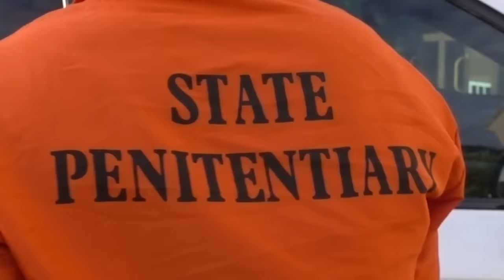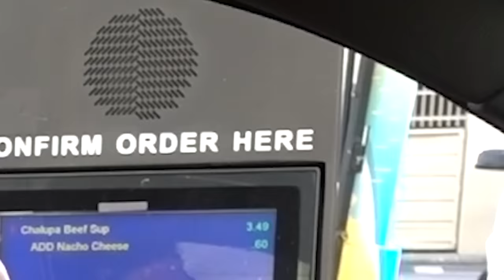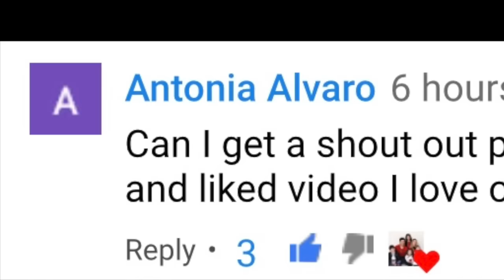Prisoner Drive Thru Prank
Prisoner Drive Thru Prank. This went Horribly WRONG!!
**BUYING Anything In ONE COLOR For 24 Hours!! (GONE WRONG)**